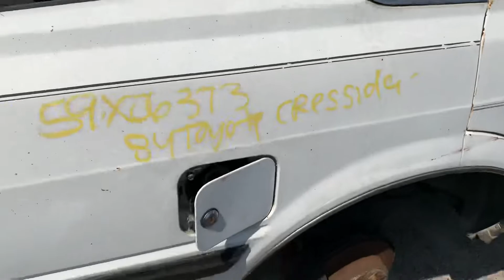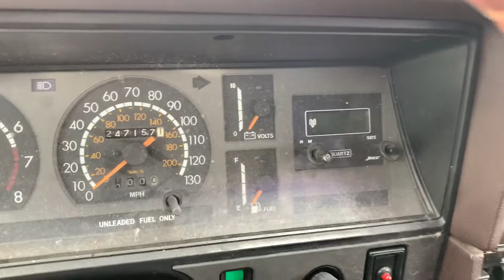1984 Toyota Cressida at Dallas Pick N Pull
Found this Toyota Cressida at the Pick N Pull about a month ago and forgot to share the video.